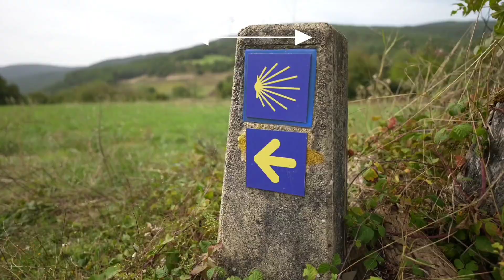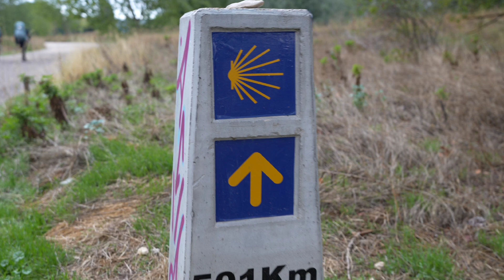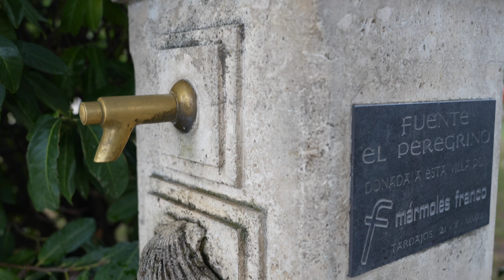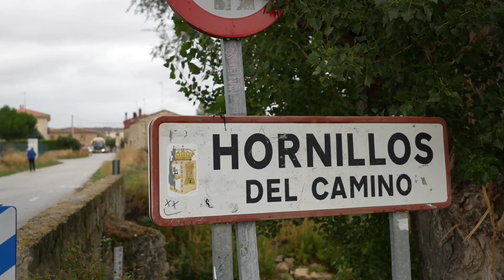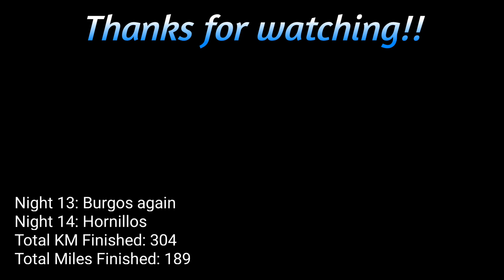Camino de Santiago - Days 13-14, Touring Burgos Cathedral and First Time Eating Paella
This video is a little heavy showing off the inside if Burgos Cathedral but there's just so much beauty inside there and all for about $5.50 entrance!  If you're not interested in the cathedral just skip to
10:36 Day 14
It's an amazing place so I'd recommend it.  After I get home I should put another video together I'm 4k to really show off the details.  It's just tougher to do out here on a phone.
On day 14 though we head out and get rained on for the first time! Well, first time on this trip.  I've been rained on plenty so this was a nice sprinkle of a day.  We go into Hornillos where we enjoy the  pilgrims meal at the Albuerge Meeting Point and have paella for the first time ever!  It was pretty good!

Lists of most of my gear:

--Cameras:
Sony Alpha 7 IV Full-frame Camera
Sony FE 20mm F1.8 G Full-Frame

--Other Gear:
Sony Digital MI Shoe Shotgun Microphone
PGYTECH Quick Release Plate +Adapter

Backpack: ULA Catalyst
Tina's Backpack: ZPacks Arc Haul

Video editing software:  PowerDirector on Android
Image Editing Software:  PhotoDirector
 on Android